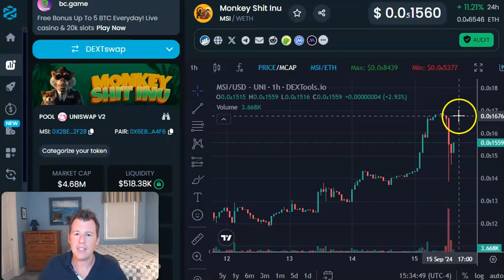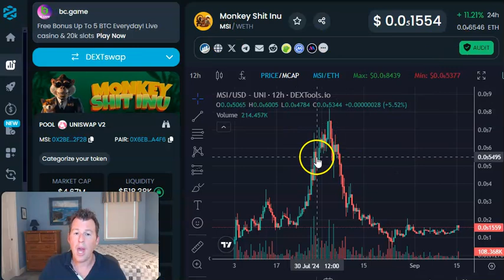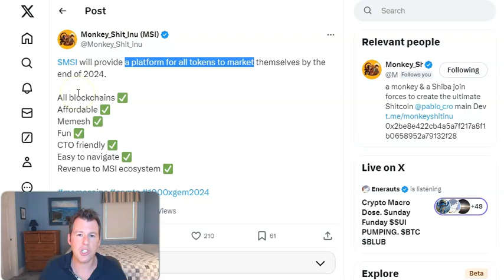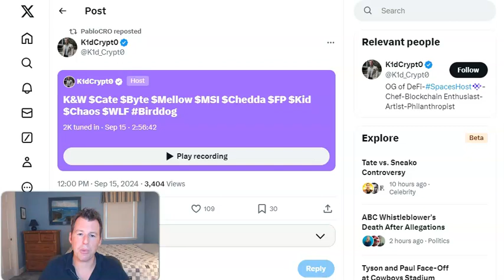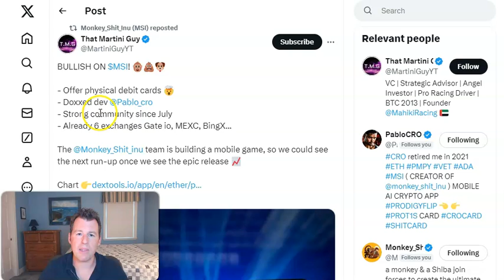MSI Quietly Heating Up, Big Pumps Soon?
Monkey Shit Inu is heating up ahead of October pumps and an upcoming utility release. Sitting around $5M mc, this could be a good time to buy $MSI. Catch all the latest developments in today’s video.